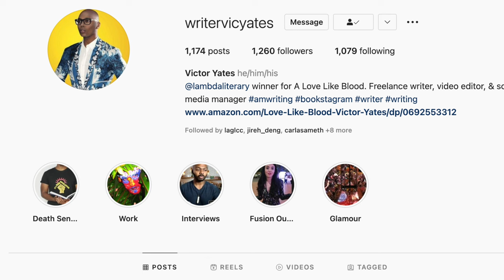Nights in Tefia | New Gay Show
Nights in Tefia/Las noches de Tefía: Marcos Ruiz, Patrick Criado & Miquel Fernández at Tefia Concentration Camp in Gran Canaria/Canary Islands Spain

Lil Nas X's Long Live Montero, Heartbreak High Season 2, The Sandman Season 2, Good Omens Season 3, Mario Alcalde bullfight, Todd Verow You Can’t Stay Here Guillermo Diaz, LGBTQ coming out story, queer characters, pride short story, Sir Peter Men Room Films, Alexander the making of a God, Sex Education, A Nice Indian Boy trailer, Winter Boy film, Drag Race Espana All Stars Drag Sethlas, Hornella Gongora

2024 LGBT TV shows: Mary and George Julianne Moore, Nicholas Galitzine, BBC Lost Boys & Fairies Sion Daniel Young & Fra Fee of Rebel Moon, Unconventional tv show Kit Williamson, James Bland, Willam of Drag Race, Constantine Rousouli, Interview with a Vampire Season 2 trailer, Feud Capote vs The Swans, Truman Capote, Calista Flockhart, Naomi Watts, Demi Moore, Prisma Season 2, Everything Now Season 2 Mia & Alison, For The Love of DILFs Season 2, White Lotus Season 3 trailer, Young Royals Season 3 trailer Prince Wilhelm & Simon, Edvin Ryding & Omar Rudberg, Heartstopper Season 3 trailer Kit Connor, Joe Locke, Nick & Charlie, DeAngelo Jackson, Open To It series Jason Caceres of Boy Culture Generation X, Moonlight Chicken Jim & Wen & Culprits show Hulu

Fellow Travelers: Hawk & Tim Matt Bomer, Jonathan Bailey, Jelani Alladin, Uncoupled Season 2 Neil Patrick Harris & Tuc Watkins & Ripley Netflix Andrew Scott

2024 LGBT Movies: On Swift Horses trailer Jacob Elordi & Diego Calva, Good Grief Netflix Dan Levy & Luke Evans, Norwegian Dream trailer, Stranizza d'amuri/Fireworks trailer, Luca Guadagnino Queer trailer Daniel Craig & Drew Starkey of Outer Banks, I Love You More film, Femme trailer Nathan Stewart Jarrett & George MacKay, Ethan Coen Drive Away Dolls Colman Domingo, Pedro Pascal & Miley Cyrus, Sebastian trailer Ruaridh Mollica of Red Rose, Desire Lines trailer Theo Germaine, Fairyland trailer Emilia Jones, Adam Lambert & Ganymede trailer

Gay films & TV shows on Netflix: Holy Family/Sagrada familia, Nuovo Olimpo Enea & Pietro, Andrea Di Luigi & Damiano Gavino, Tore Netflix Tore & Erik, Hannes Fohlin, Bodies Netflix Kyle Soller & George Parker, Absolute Beginners/Absolutni debiutanci Niko & Igor, Mutt film, The Dads documentary, Elite Season 7 Omar & Joel, Ivan & Joel & Elite Season 7 gay scenes

Review of Saltburn: Barry Keoghan & Jacob Elordi

Upcoming LGBT films: Drifter gay film, Maestro Leonard Bernstein Bradley Cooper & Carey Mulligan, All of Us Strangers Andrew Scott & Paul Mescal, Rustin Netflix, The Lost Boys/Le Paradis, October Boy, since the last time we met

New Gay movies: PASSAGES film Franz Rogowski, Ben Whishaw; Aristotle and Dante Discover the Secrets of the Universe film; Pedro Pascal Strange Way of Life full movie, Strange Way of Life trailer, Manu Rios of Elite; Cassandro & Rotting in the Sun film

New Gay Movies on Amazon Prime: Red White and Royal Blue trailer, Taylor Zakhar Perez, Nicholas Galitzine, rwrb, Red White and Royal Blue movie, Of An Age film, Punch movie, Eismayer gay movie, In Bed Isreali film, Our Son trailer Billy Porter, Luke Evans & Zane Phillips

Netflix & Amazon shows with gay storylines: Maestro in Blue Antonis & Spyros, Shadow & Bone Wylan & Jesper, Di4ri/Di4ries Daniele & Mirko, Mare Fuori Season 3/The Sea Beyond Cucciolo & Milos, Elite Season 7, Demain Nous Appartient Jack & Rayane/Tomorrow Is Ours

Ian & Mickey, David & Patrick, Ray & Kevin, Eric & Adam, Ambrose & Luke, Max & Felix, Cory & Naveed, Alec & Magnus, Bill & Frank, Arthur & Marshall Emmerdale, Ethan & Marcus, Phillip & Bruno, Nowak & Tristan, Kai & Preston, Andrea & Daniele, Stephen & Thomas, Connor & Jayden, Eddie & Buck 911

911 Lone Star Season 4 TK & Carlos Tarlos, Luke MacFarlane, Todrick Hall